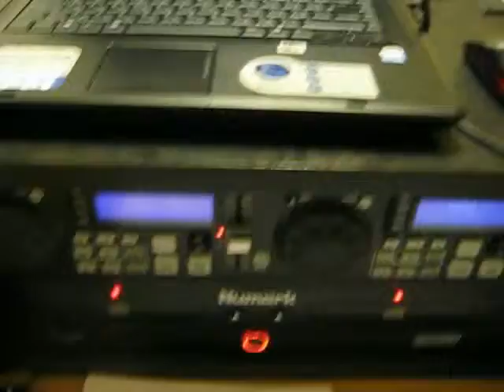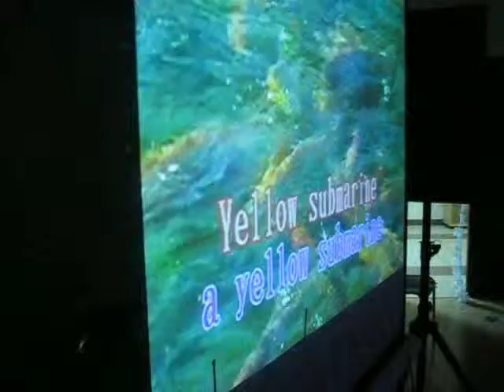2008-12-06 new year party gig log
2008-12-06 new year cowboys party gig log